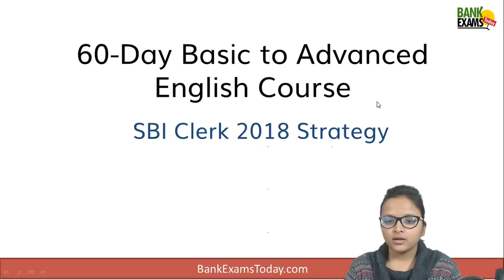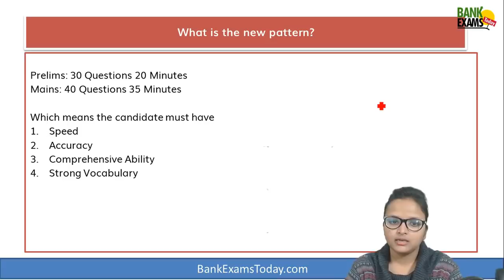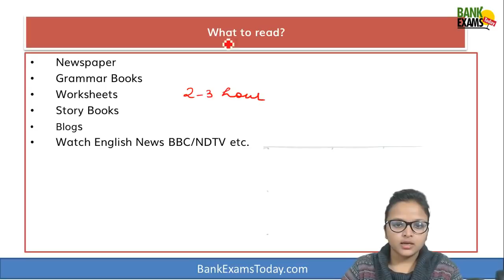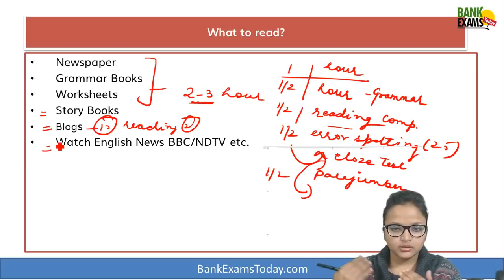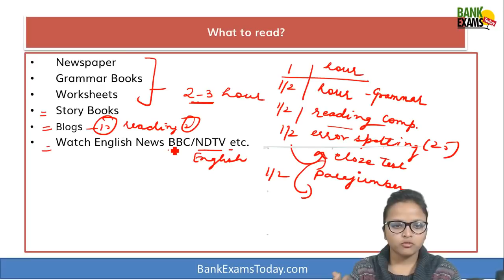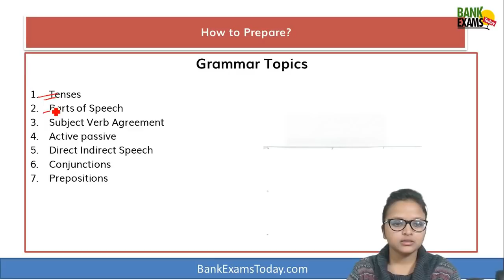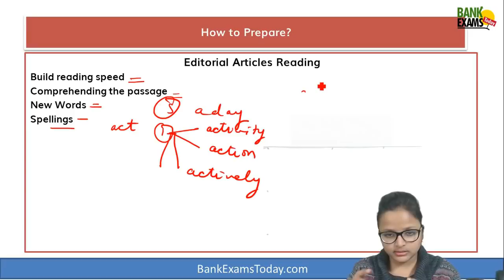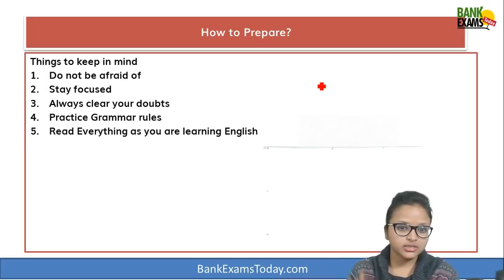SBI Clerk 2018 Preparation Strategy - English Section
Free SBI Clerk Exam Stduy Material